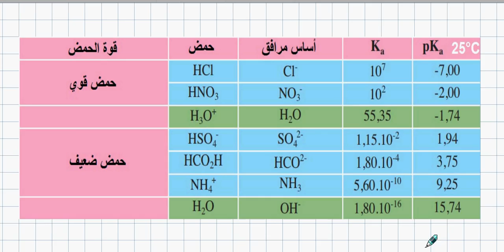3As Physique / U04 / Vidéo 23 /pka Ka ثوابت الحموضة